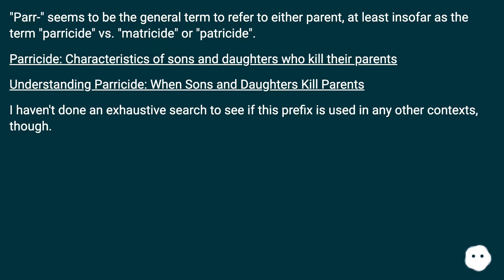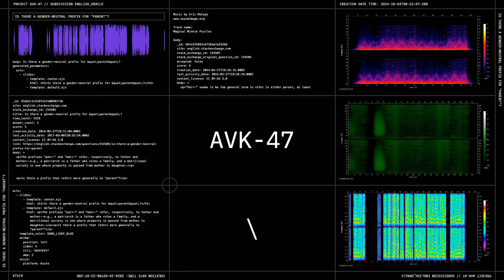"Parr-" seems to be the general term to refer to either parent, at least insofar as the term "par...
Track title: Magical Minnie Puzzles

Chapters
00:00 Is There A Gender-Neutral Prefix For "Parent"?
00:23 Answer 1 Score 6
00:50 Accepted Answer Score 4
01:05 Thank you